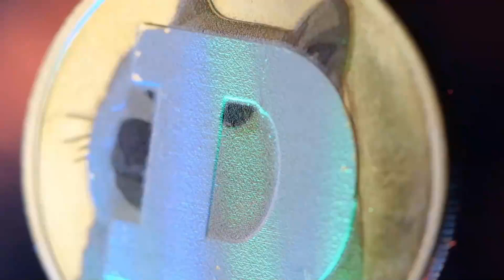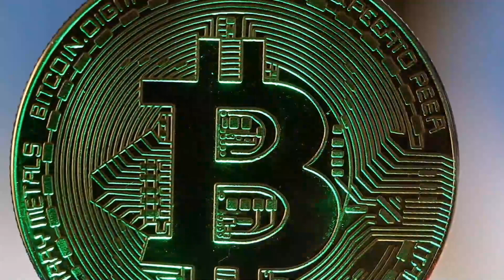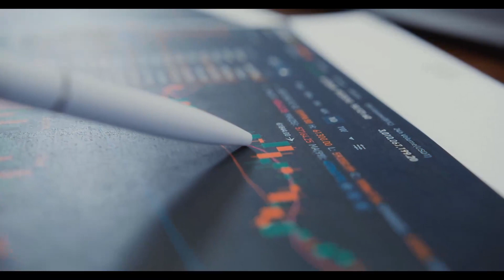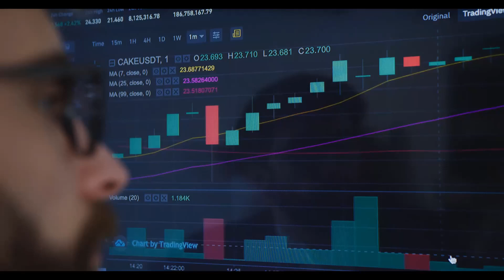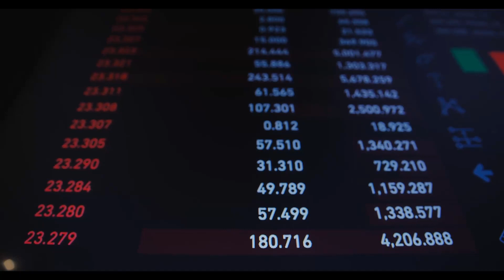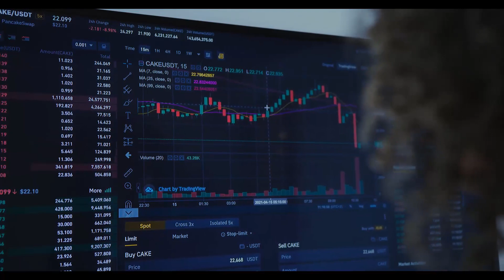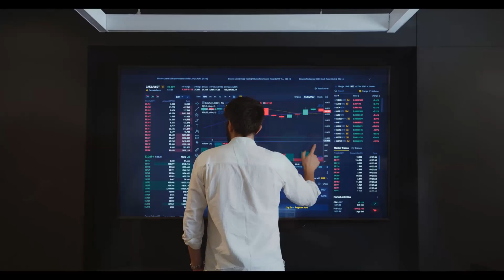HERE'S WHEN XDC WILL +9832% - XINFIN PRICE PREDICTION - SHOULD YOU BUY XDC